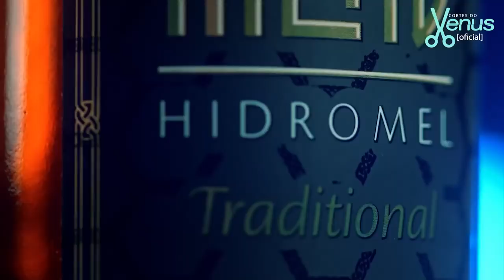Nem EU ACREDITO que isso ACONTECEU COMIGO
GABI LOPES - Venus Podcast #205